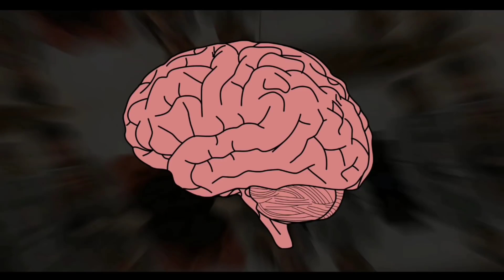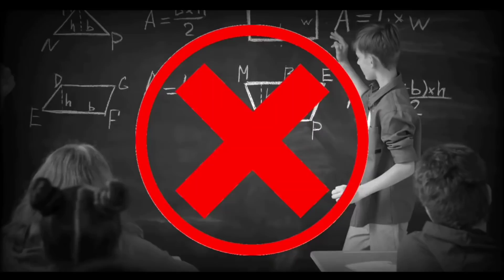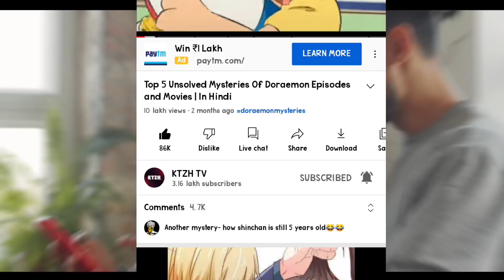Why Nobita Don't Use Anywhere Door For Going To School | 3 Interesting Questions Answers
Hii guys,

So in today's video we are going to answer 3 interesting questions of Doraemon.

Video and Photo Credit - Tv asahi

About me - My name is kshitij and.

TIME STAMPS :
0:00 Video Intro
0:54 Who is the real father of shizuka
2:32 When gian and suneo beats! so why nobita did not complain his parents
3:43 Why Nobita Don't Use Anywhere Door For Going To School
6:05 Doremon biggest update
6:36 End part of this video